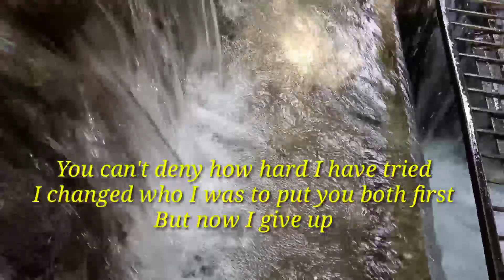EASY ON ME ~COVER (ADELE)WITH LYRICS BY SNOOPY POPS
Use Headset for better sounds

Piano karaoke and backing track for Adele's hit song "Easy On Me

l do not own this song. Credits to the right owner ..

KaraoKeysPH

Check out the links down bellow to avail  PROMOS BIG DISCOUNT..